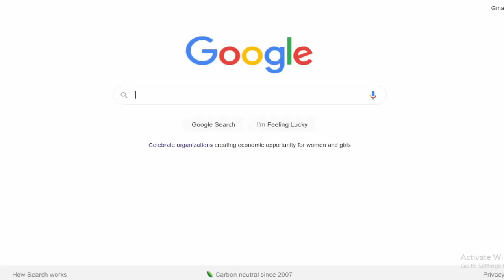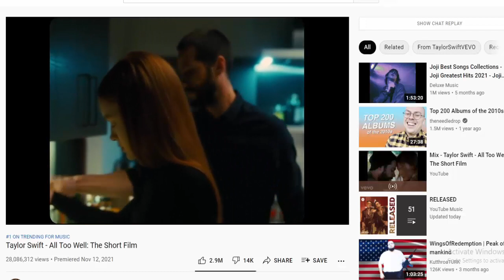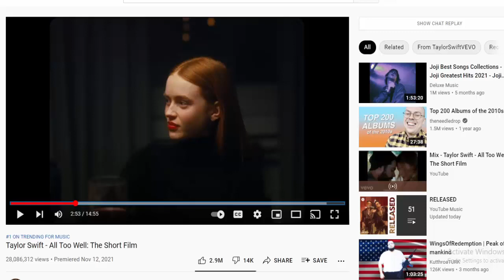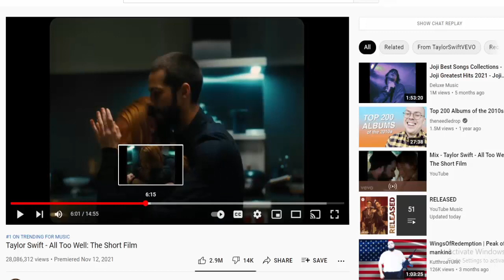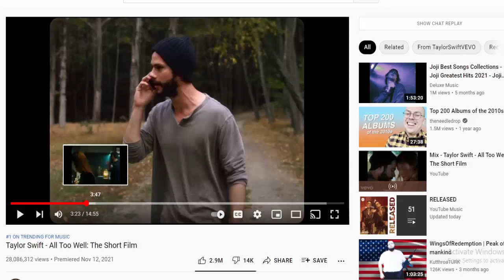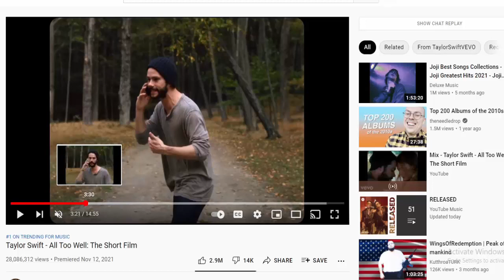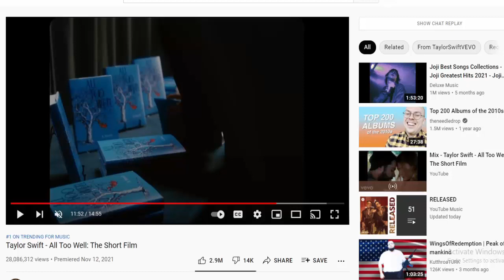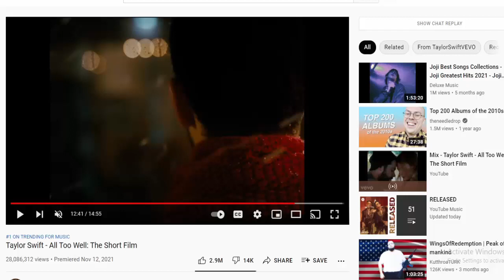Taylor Swift is ruining relationships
You better look at your girl and not break eye contact. And if you make the mistake of "dropping her hand" you better get ready to get on your knees and beg forgiveness you K-9 piece of garbage.

Also apparently this entire song was about Jake Gyllenhaal and now all white women on Twitter hate this man. Leave Mysterio alone, let him rock.